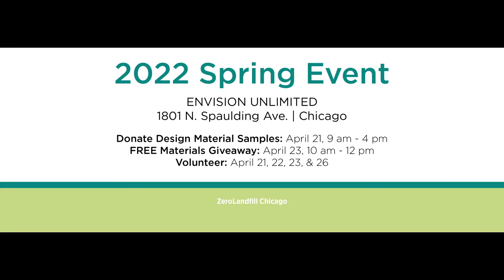Zero Landfill Thrift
Zero Landfill giveaway recorded by Thrift with Grace, April 23, 2022, in Chicago, IL